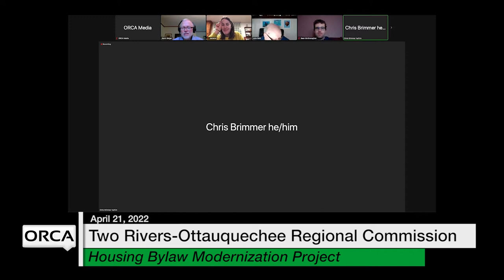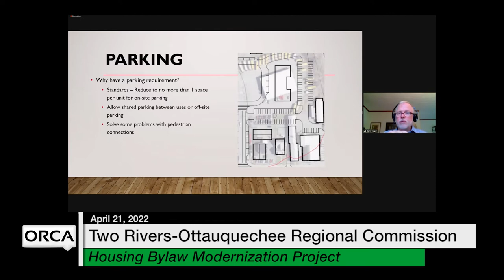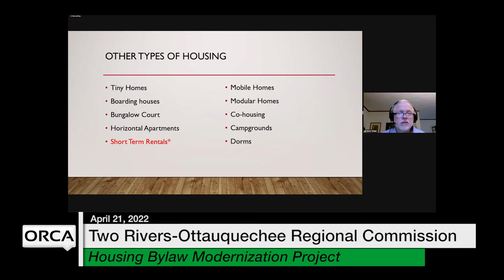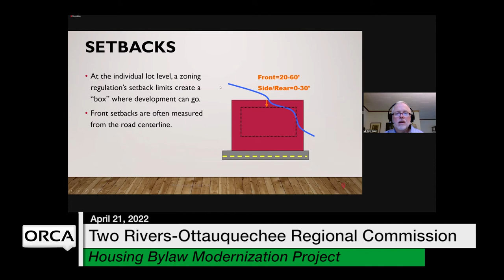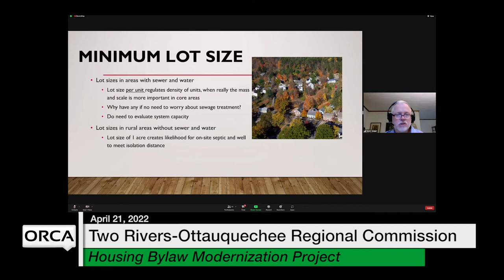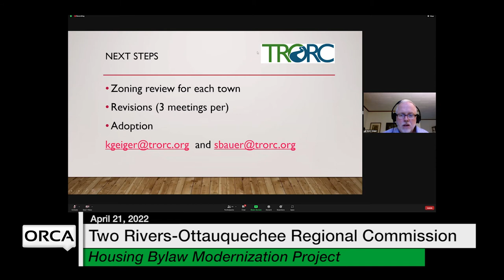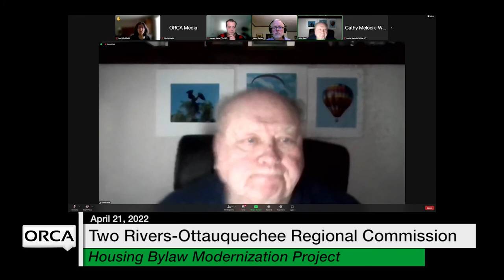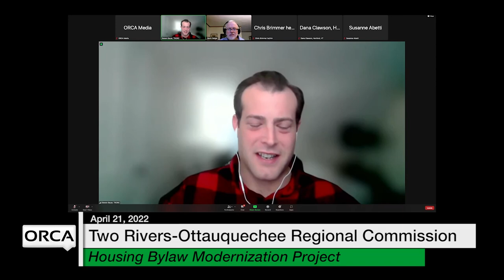Two Rivers-Ottauquechee Regional Commission (TRORC) - Housing Bylaws Modernization Project 4/21/2022